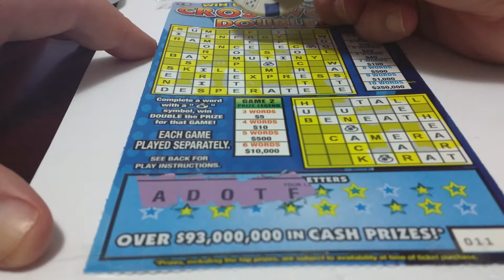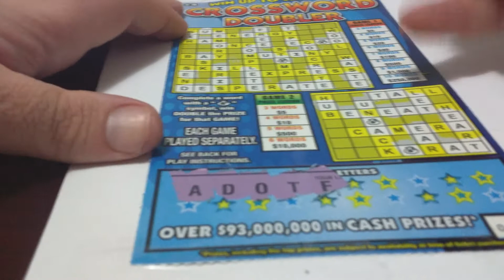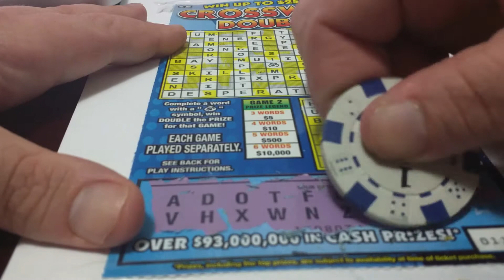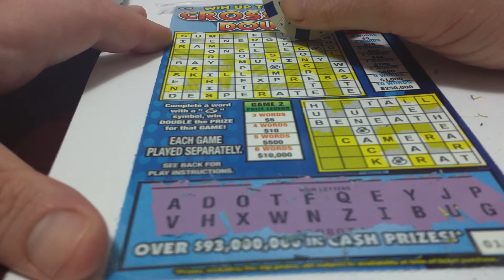$5 crossword Doubler Florida lottery 01/11/2017